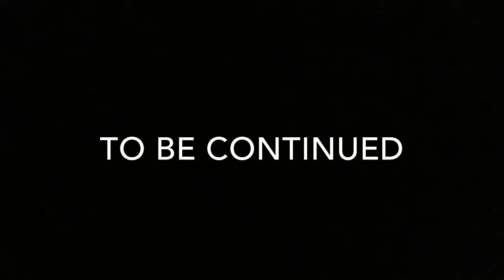THE JAILBREAK SERIES Ep1